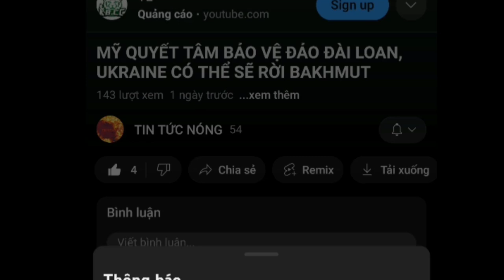Nga - Ukraine mới nhất. Ukraine có thể đánh bại Nga cuối năm nay hay không.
Đây là kênh youtube chuyên về các video tin tức nóng hay được chọn lọc trong ngày. Cảm ơn cả nhà nhiều.